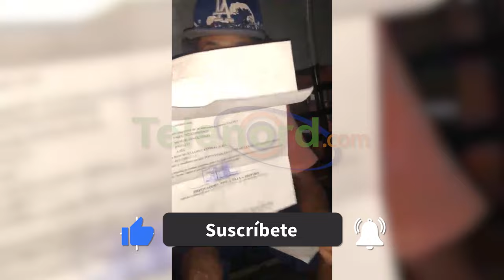Joven dice que volvió a ser detenido tras denunciar presunta persecución en su contra por agentes PN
San Francisco De Macorís.- Tras denunciar que ha sido detenido de forma arbitraria, un joven residente en el sector Santa Ana denunció que volvió a ser apresado por agentes de la Policía Nacional, en la noche del jueves 23 de noviembre.

Según explica Alexander Remigio Arias, los agentes volvieron a apresarlo a pesar de que tiene sus papeles en orden, pero que eso no les importó, a parte de que tras reclamar a los agentes, denuncia que fue golpeado por los mismos tras ser llevado a un destacamento policial.

Señala que los únicos problemas que tuvo fue a los 18 años, pero que tras ese proceso nunca volvió a ser involucrado en un hecho delictivo, y que quiere ser útil a la sociedad y un ejemplo para su hijo pequeño.

Arias se cuestiona del porque mantienen su persecución en su contra y pidió al general Ramón Antonio Gómez Peralta a echar un ojo a su caso.